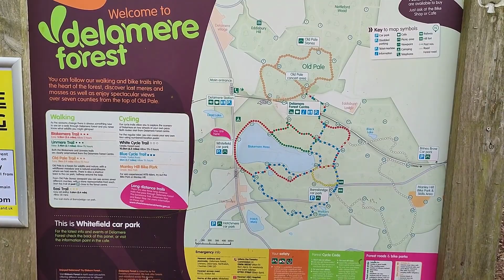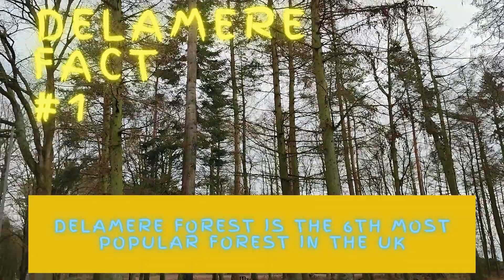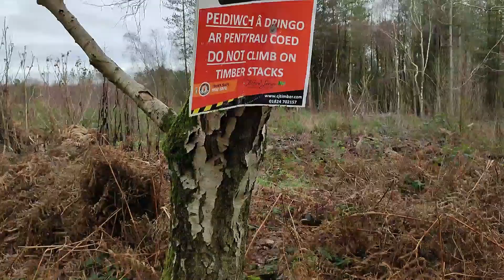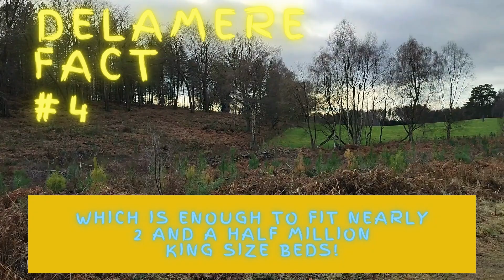Delamere Forest 2023 Top 5 Facts & Exploring The Forest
Top 5 facts and exploring Delamere Forest in Cheshire, United Kingdom January 2023 @adventureswiththegilberts